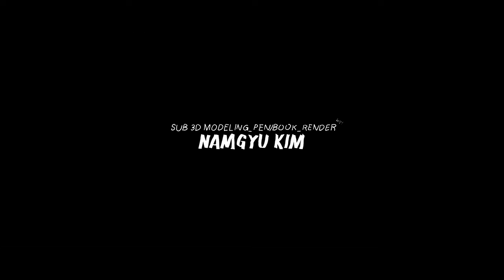3D Animated Short Film CHAMP Boxing ver. (Blender)